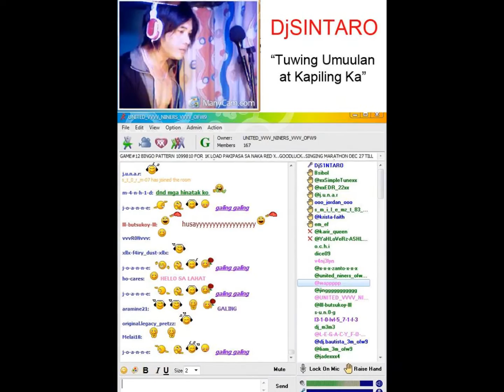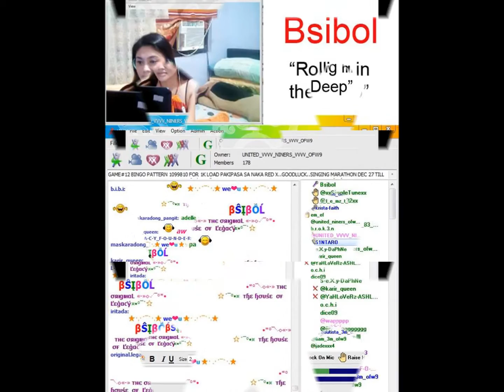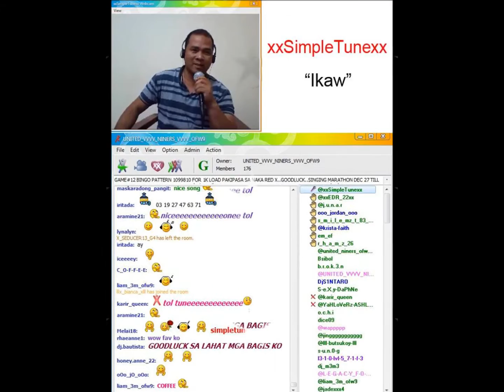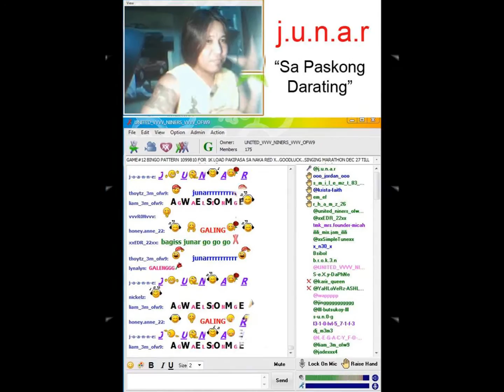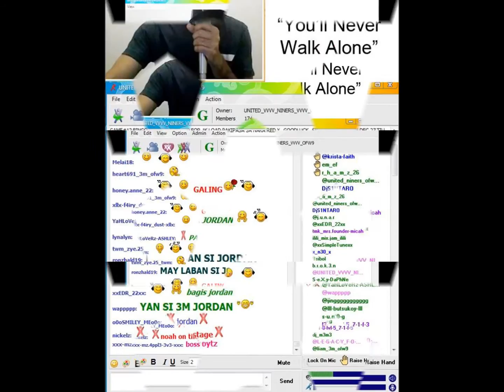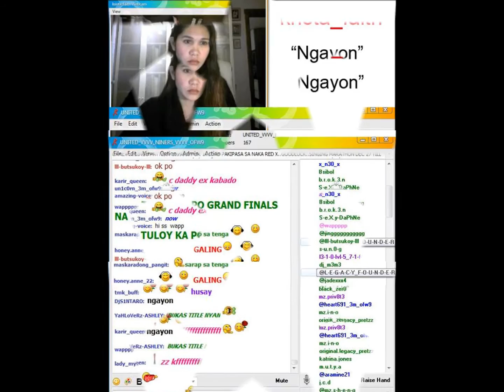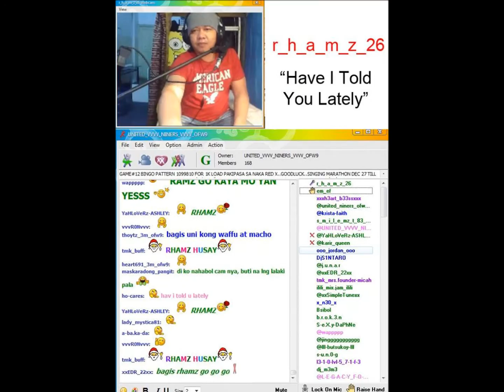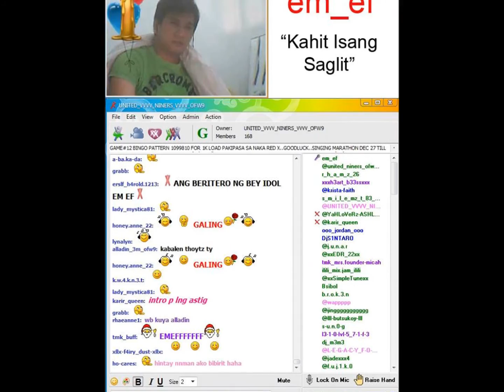UNITED 9NERS SINGING CONTEST GRAND FINALS TOP 10 DEC 27, 2014